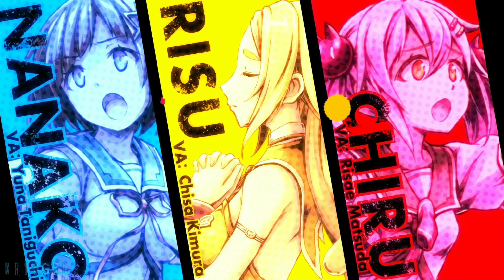Grim Guardians Demon Purge Adult Kurona Boss Battle & Normal Ending + Credits [1440p 60fps]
The Normal Ending and final boss of Grim Guardians Demon Purge. This video contains Gameplay, Playthrough, Walkthrough, and Full Game with No Commentary, recorded in 1440p 60fps on PC.

When a demon's castle darkens the land, two sisters challenge its halls.
Together they can break the curse.

In order to save their school after it turns into a massive demonic castle, two "Demon Hunter" sisters slash and shoot their way through this 2D action adventure.
Players can swap between control of both characters on the fly, each with entirely different skillsets. Proceed through the castle while confronting the demonic bosses that await deep within.
Each boss yields new weapons to wield, allowing for more varied exploration and opening up new routes.

■Swap out on the fly as you traverse through the demonic castle!

Take control of both the tag-team Kamizono siblings. Make the most of long-distance focused Shinobu and close-range brawler Maya Kamizono as you make your way through the castle.
Each sibling has a range of unique sub-weapons, giving you a wealth of options to switch your strategy up whenever the time calls for it. Don’t hesitate to make use of them so long as you have Weapon Points in stock!
In the event that one of the siblings falls in battle, they can be resuscitated freely with "Sister Rescue"—provided you can make it back to where they fell.

■Defeat bosses to obtain new sub-weapons, opening up a whole new layer of exploration!

Defeating bosses will yield new sub-weapons, providing the siblings with exciting new abilities.
These sub-weapons also open up new routes and means of exploration in the castles.

■Enjoy the story your way with "Pure" or "Refined" voice tracks!

Grim Guardians' story focuses on two main aspects: the mystery behind the school's transformation, and the whereabouts of the other students.
Enjoy the original experience in "Pure" mode with all of the original Japanese voices for story mode, or choose “Refined” for English voice acting focused on the action, tailored for fans of the genre.

■Adjust the difficulty to your playing needs with the unique Style system!

A total of 3 different styles—"Casual", "Veteran" and "Legend"—are available for selection, allowing players to adjust the difficulty to their needs. This can be changed at any time after beginning the game with no drawbacks.

What's more, co-op with both Shinobu and Maya will be possible should two controllers be available. It's possible to jump-in at any time during the game, so don't hesitate to invite friends along on your journey to conquer this mysterious demonic castle.